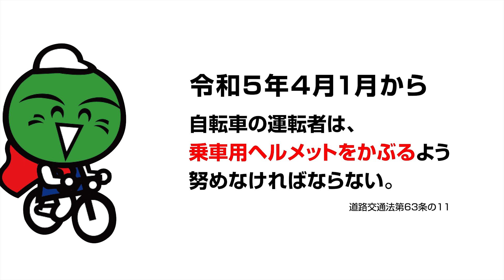【徳島県】「自転車ヘルメット ええなあ！」（父Ver.) 自転車ヘルメット着用啓発CM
令和５年４月１日施行の改正道路交通法により、自転車に乗るすべての人に、ヘルメット着用が努力義務となります。平成２９年から令和３年の間、自転車による交通死亡事故の約６割が、頭部損傷が致命傷。ヘルメットをかぶっている時とかぶっていない時を比較すると、かぶっていない時の事故で亡くなる割合は約２．２倍も高くなっています。
　万が一の時に、あなたとそしてあなたの大切な人の命を守ってくれるのが「自転車ヘルメット」になります。この機会に、「命を大切にする姿」を大人たちから子どもたち世代へ発信していきませんか。「自転車ヘルメット　ええなあ！」